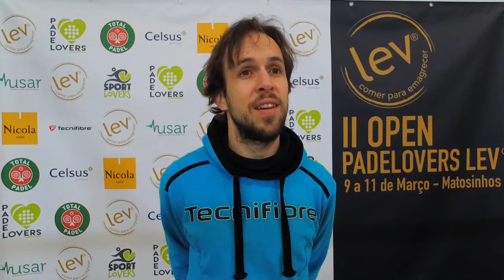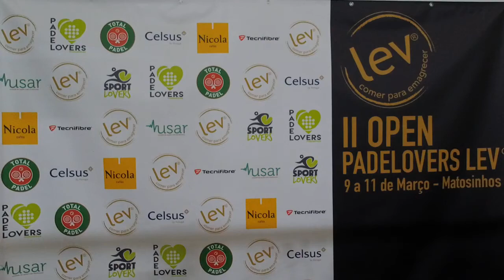Padel Wall: II Open PadeLovers LEV® - Entrevista Sérgio A. Horta